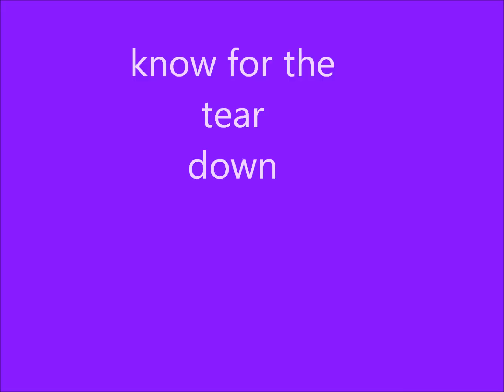custom schumacher riot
hi and thanks for looking at my custom schumacher riot the spray painting and the take apart and put back together talk me less than 9 hours seems like alot but defently worth it